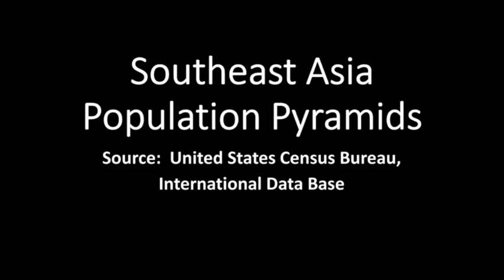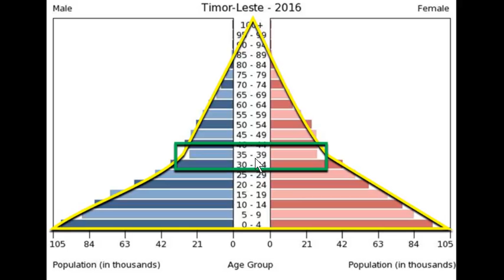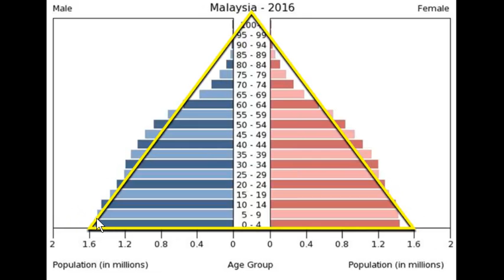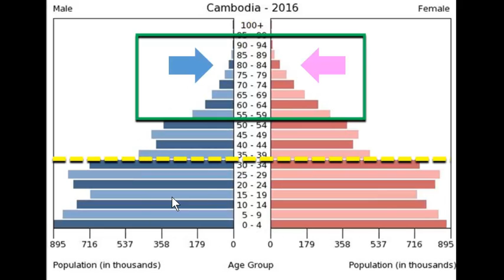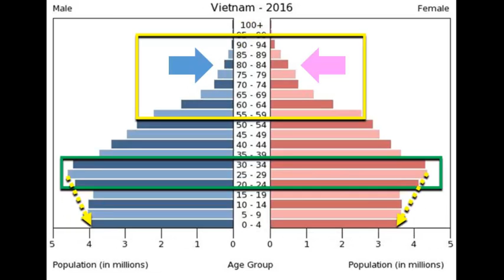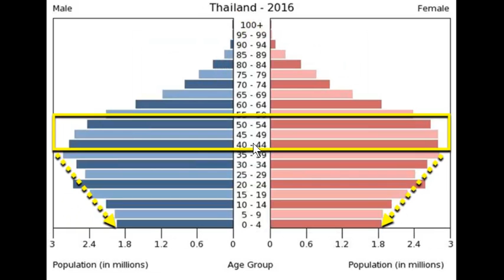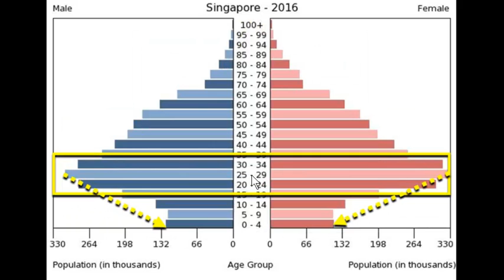World Geography Online - Southeast Asia Population Pyramids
Created by Andy Baker,